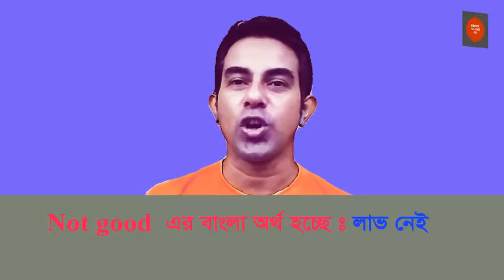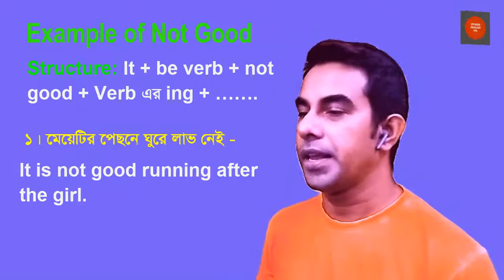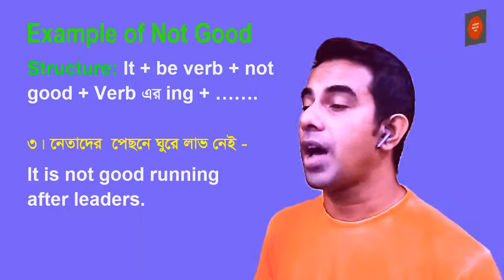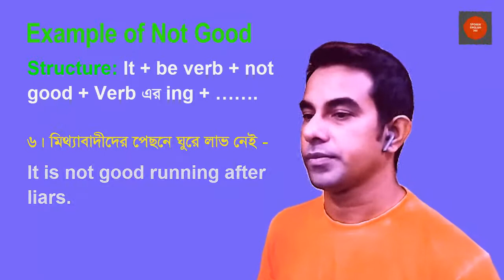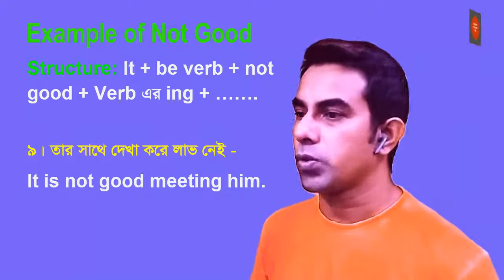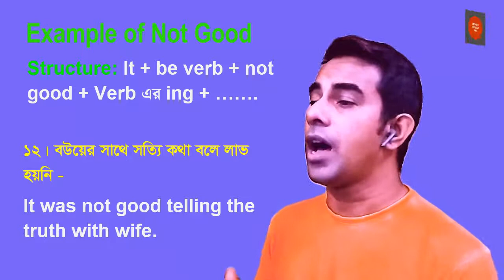Learn english about not good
Welcome to Spoken English 360 channel. Congratulations on clicking on the video because you are very interested in learning English. You have come to a good platform to learn English. Watch the video from 1st to last so that the class understands better.
I am Rashed, Today we will learn Learn english about not good. Let's start.

Use of cannot but or could not but cannot but, could not but এর সঠিক ব্যবহার